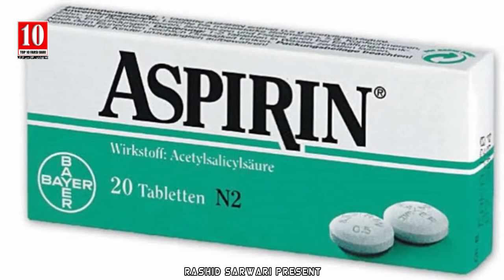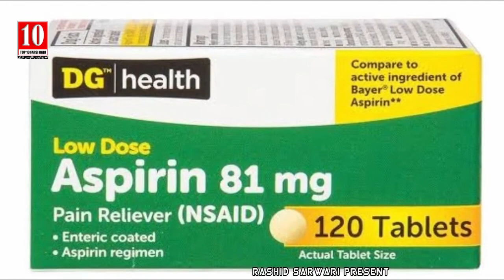علت و درمان سرماخوردگی و یا زکام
این ویدیو از همین کانال می باشد ما به مرور زمان نام و لوگو کانال خود را تغییر دادیم ویدیو های این کانال از کانل شخص دیگری کاپی نیست

چه زمانی لازم است برای سرما خوردگی به پزشک مراجعه کنیم؟
آیا هوای سرد علت سرماخوردگیست؟
چه مواردی کمک کننده به بهبوده؟چه مواردی بهبودی را عقب می اندازه؟چه مواری تاثیری نداره؟
چه شکلی از شر سرما خوردگی خلاص بشویم

If you get sick with flu, antiviral drugs may be a treatment option.

Check with your doctor promptly if you are at high risk of serious flu complications and you get flu symptoms.  People at high risk of flu complications include young children, adults 65 years of age and older, pregnant women, and people with certain medical conditions such as asthma, diabetes and heart disease.